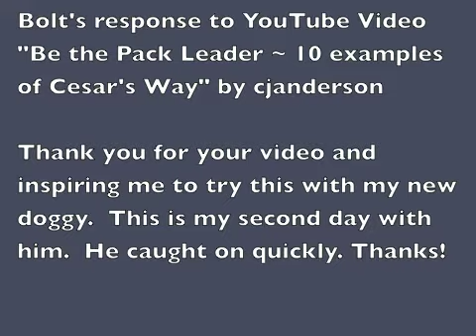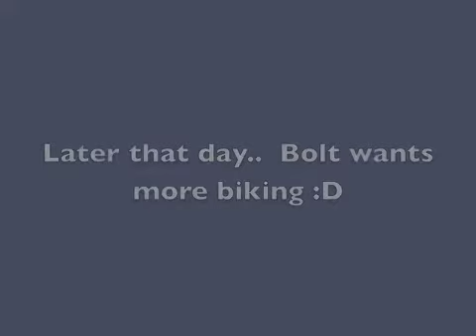Bolt on a bike walk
Arf arf, harro.
I am an Australian Shepherd and American Eskimo mix.  I'm 2 years old and a bit.  My owners adopted me yesterday, August 31, 2013.  I'm having a lot of fun learning new things.

Here my lady owner is trying out what she learned on YouTube in response to cjanderson's video.  She found it easier to tie the leash that was connected to my harness to her waist.  The blue leash is tied to Cesar Millan's Illusion collar.  It's a little big for me, but that's ok.

BOLT